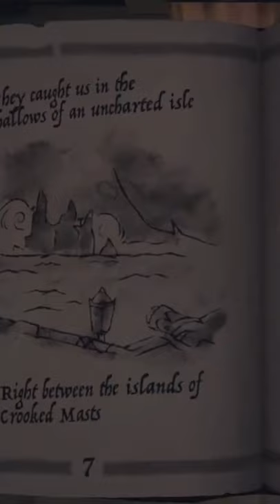60 Second Tall Tale! Shroudbreaker [Sea of Thieves]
Not all of us have time for Tall Tales. Here's a condensed version.